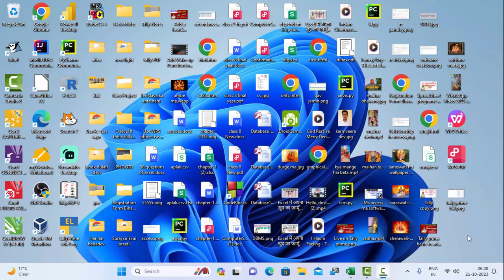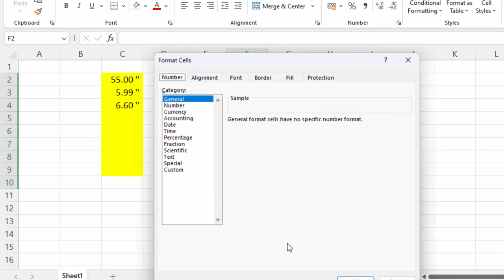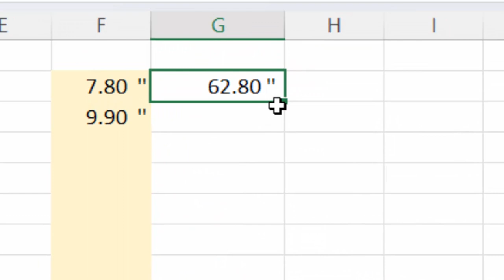How to work with inches in Ms Excel 2021 in hindi@COMPUTEREXCELSOLUTION